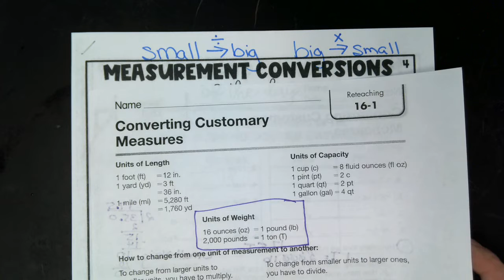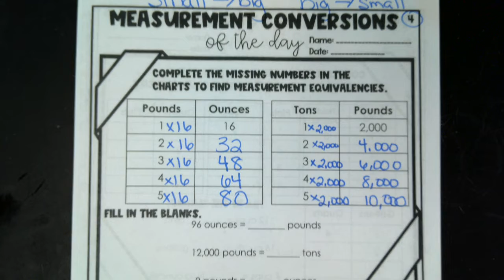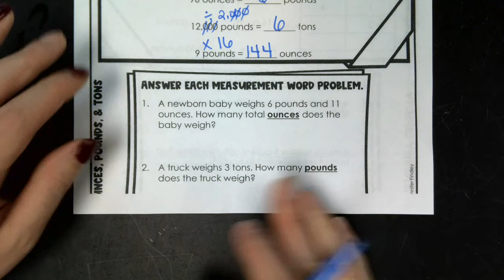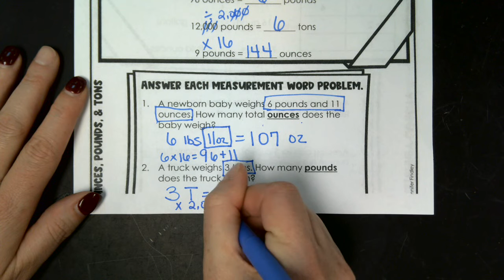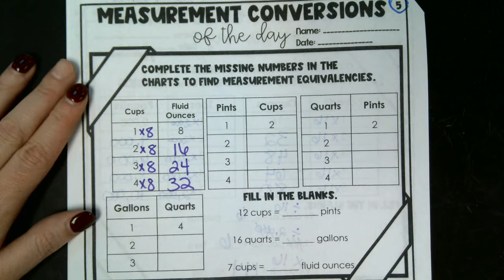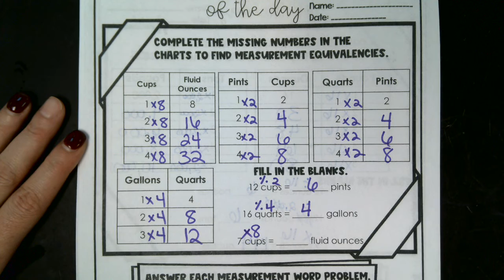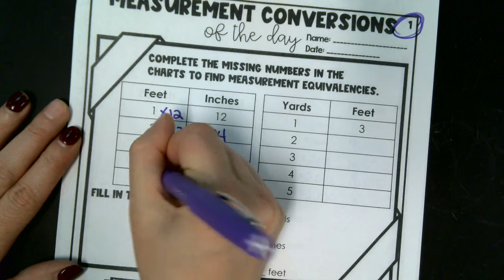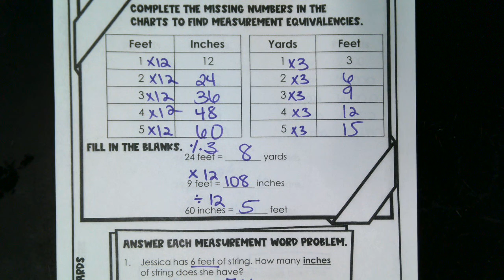Customary Measurement Conversions of the Day